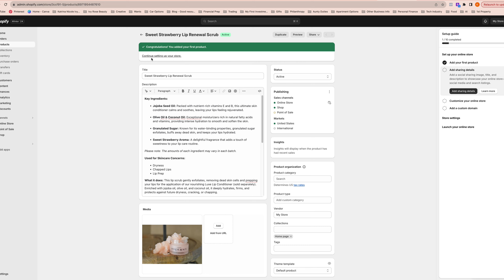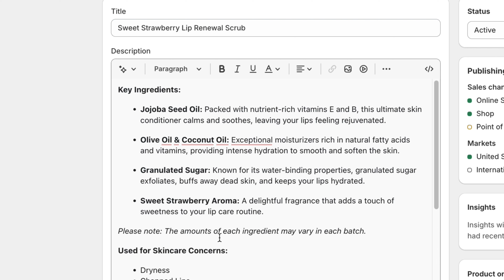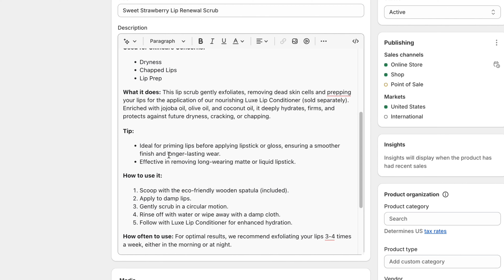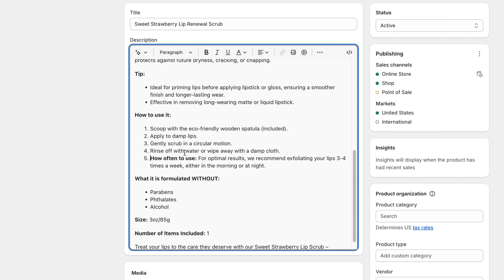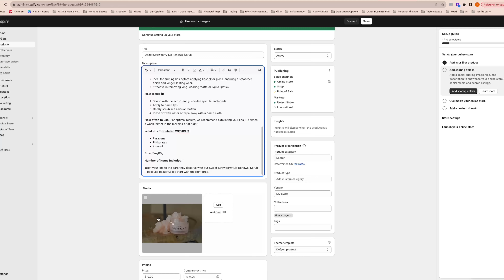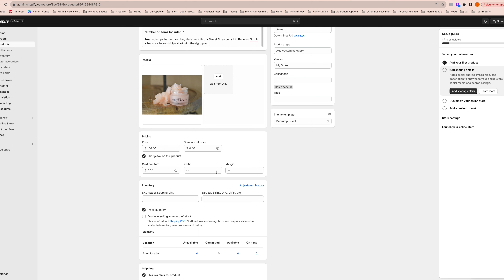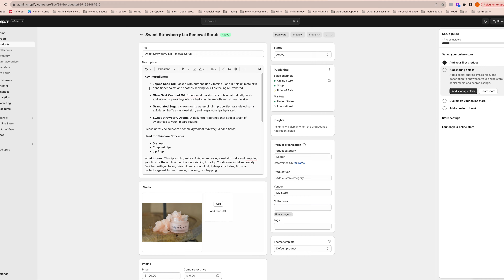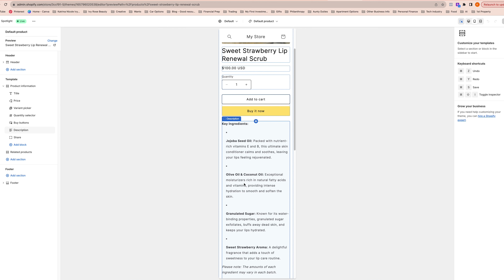The Relaunch EP. 2 | Crafting Product Descriptions to Boost Sales | Ivy Rose Beauty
Welcome back to 'The Relaunch' series! In this episode, I share the setback of losing my domain and how I’m navigating through it. From backend work to tweaking product names, I discuss the intricacies of website management. Selling is more than aesthetics; it's about addressing customer needs.

Let's talk about detailed product descriptions, holistic ingredients, and optimized website elements. We review changes together, from pricing to ensuring a mobile-friendly experience. This journey may not always be glamorous or "fun", but it's a step towards our goals.

Remember, 'The Relaunch' is about navigating challenges, learning, and achieving our entrepreneurial dreams. 🌹🚀

00:00 Snippet
00:18 I lost my domain. Here's how I am overcoming this obstacle
1:27 My website host for backend work
1:45 Why I changed my product name
2:36 How to sell to your customers through your product descriptions
4:11 Speak to the customer's problem not the aesthetics of your business
6:46 Writing detailed product descriptions for diligent customers
7:42 Highlighting the holistic and simple Ingredients to differentiate my business
8:42 Making the quantities clear for customers
8:56 Understanding image sizing for fast website speed
9:14 Reviewing changes to the website and making changes as needed (ie. price, quantity, etc)
10:48 Making your website mobile-friendly
12:17 The purpose of these website changes and why its good to learn how to do it yourself
13:24 This won't be a cute process. We're working towards a goal!
14:15 Encouragement to relaunch your business
15:00 Outro and breakdown of this new series, 'The Relaunch'